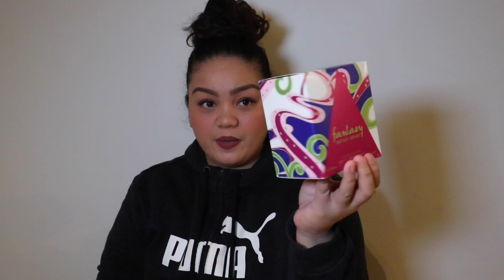SHOCKING HUGE PERFUME DECLUTTER !!! | 20 FRAGRANCES OFF MY COLLECTION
I decided to let go of a number of perfumes that I have not been giving a lot of love, have not worked for me, have multiples, or I am planning on getting a flanker of. I love these perfumes, but It’s not fair to keep them, when others will love them more. 💜

Welcome to the channel!
Here, I talk all about fragrances.
Much love 💜

ALL PERFUMES WERE PURCHASED PERSONALLY.